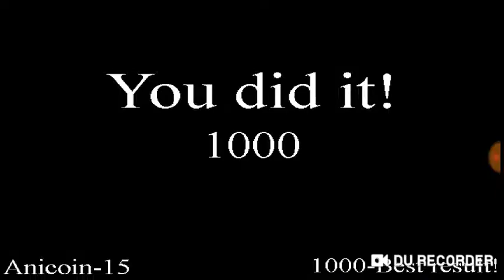Let's play UCN R DEMO " don't play this if you have common sense"